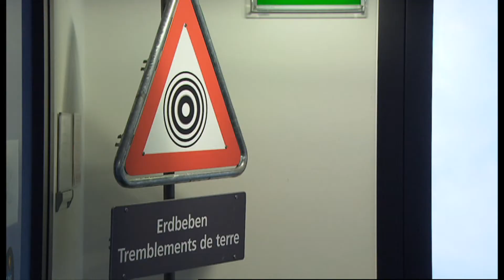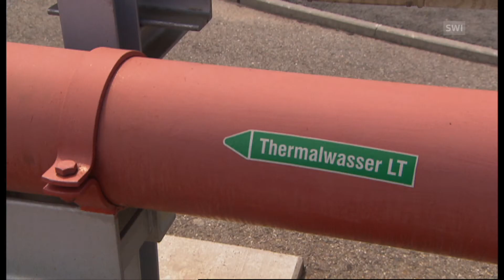Geothermal project with smaller seismic risk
The idea of using geothermal energy in Switzerland was abandoned after projects led to earthquakes. Now canton Jura is planning a new geothermal project, one that should avoid past mistakes.
Switzerland has had bad luck with geothermal energy projects so far. St Gallen had to abandon its project after causing an earthquake of 3.5 on the Richter scale in 2013. Several buildings were damaged. Earlier on, in 2006, geothermal drilling in Basel caused an earthquake of 3.4, again leading to damaged buildings. After several aftershocks the Basel project also had to be halted.
To use geothermal energy, water heats up by being pumped into hot rock layers. The hot water and steam return to the surface via a second tube and lead to power turbines, which produce electricity. But before water can actually circulate, the dense stone layers have to be made porous. This is done by pumping water under high pressure into the hot rock layers, which create horizontal cracks.
The project in Basel tried to produce a vast system of cracks in one go. It showed that this method significantly increased the risk of earthquakes. The Jura project will proceed step by step. It will create smaller cracks and pause after every new crack to analyse the data. This strategy is more expensive, but has been successful abroad.
Despite this new approach in Jura, there is resistance. An initiative by local residents aims to stop the project. (SRF/swissinfo.ch)